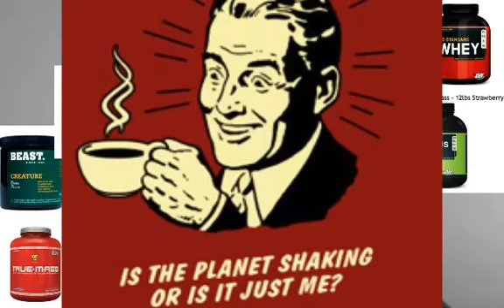RE TMW Great Preworkout Supplements with out Beta Alanine response vid by Durianrider